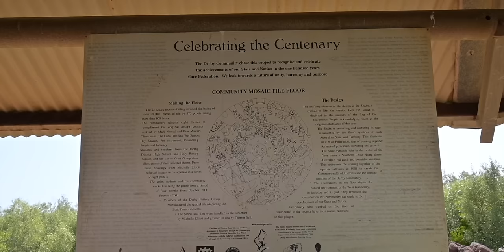Following Malcolm Douglas footsteps to find his mates place(Helmut)..Derby\Jetty..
Welcome back all.
Pull up a stump and come along with us.